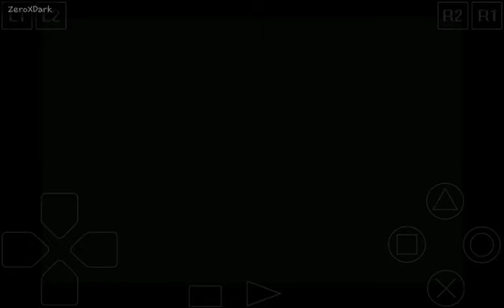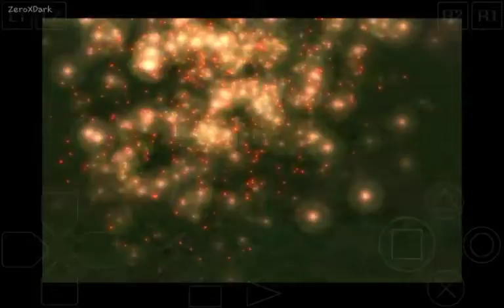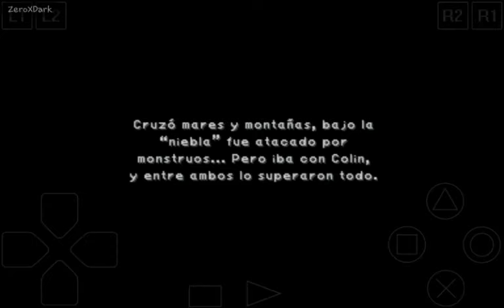Final Fantasy IX | El Origen de Daga y la Decisión de Eiko | Capítulo #39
La historia comienza con Yitán y la banda de teatro de Tántalus planeando secuestrar a la princesa Garnet von Alexandros de Alexandria durante la celebración de su decimosexto cumpleaños. Para su sorpresa, el grupo se entera de que la princesa, preocupada por el extraño comportamiento de su madre, la reina Brahne, en realidad quiere escapar hacia el reino de Lindblum para encontrarse con el regente Cid, un buen amigo de su ya fallecido padre; y por eso tenía planeado fugarse con el grupo de teatro. El Prima Vista, la nave de la banda de teatro es atacada por la guardia real durante su escape y debe hacer un aterrizaje forzoso en el Bosque Oscuro, obligando a Yitán a continuar su viaje hacia Lindblum sin el resto de la banda de Tántalus. Yitán y Garnet son acompañados por Vivi (un enigmático mago negro) y Steiner (el capitán del Batallón Pluto de Alexandria), quienes se vieron envueltos con el grupo de Tántalus durante su escape del castillo. Durante su viaje, Garnet adopta el alias de "Daga" y se esfuerza para mezclarse con los campesinos y sus costumbres.